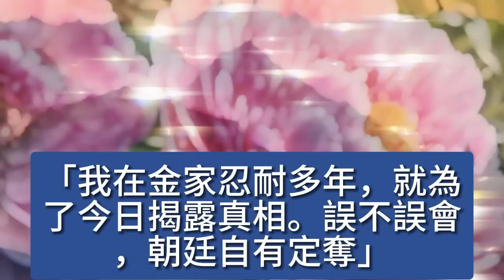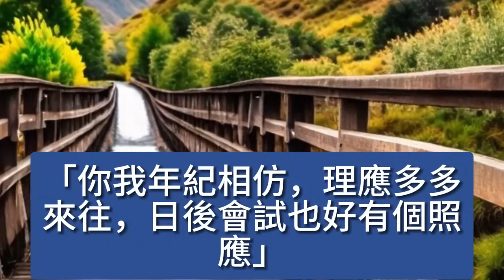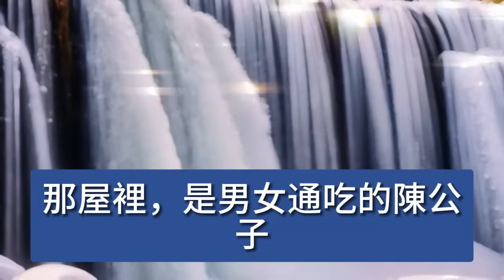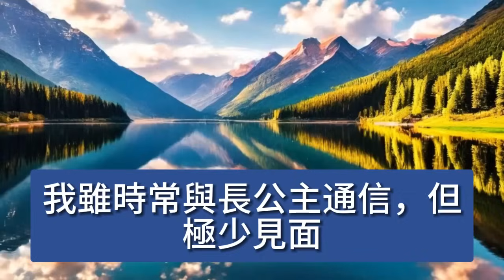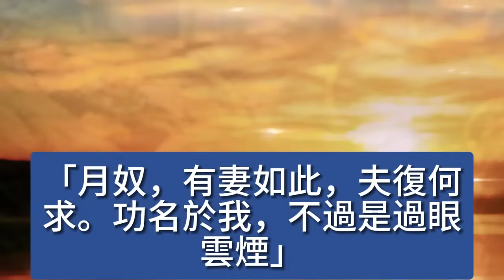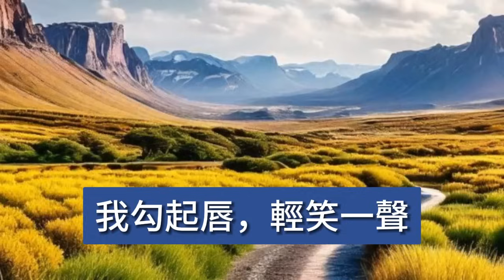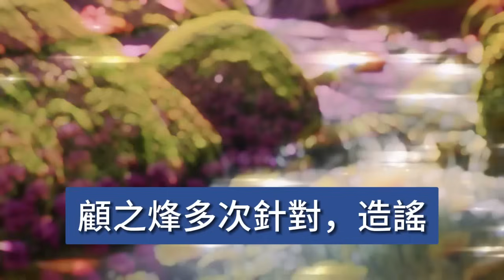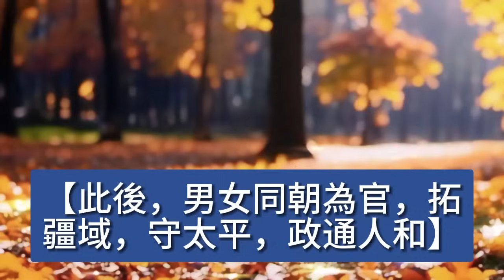夫君空手入贅我家後，又借我家的勢考中狀元，可他高中後第一件事，竟是嫌我出身斬我全家，重來一世，他又兩手空空求入贅 【美好人生】